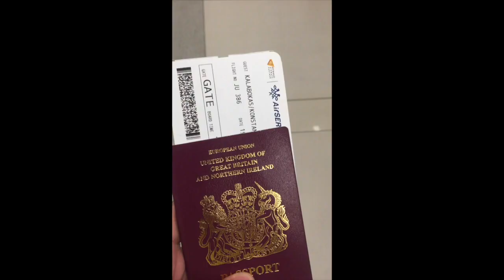SERBIA 2017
This video is about SERBIA 2017